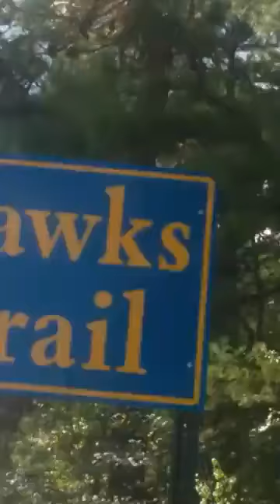Carless Karlos against Proposed 4,000 unit Manchester Development